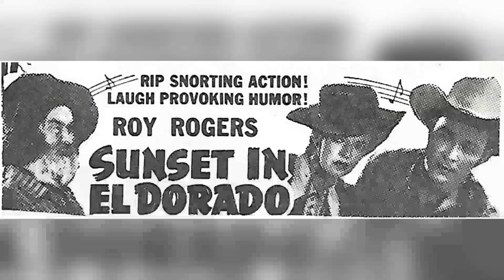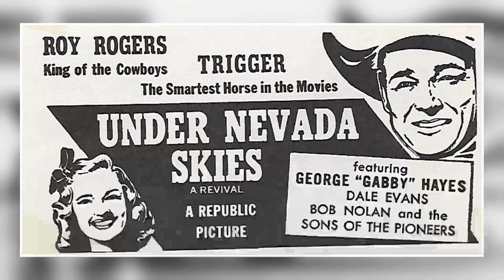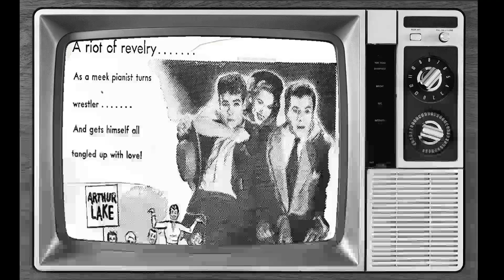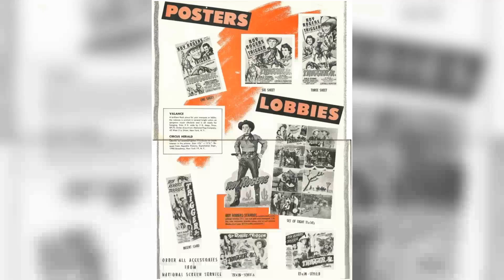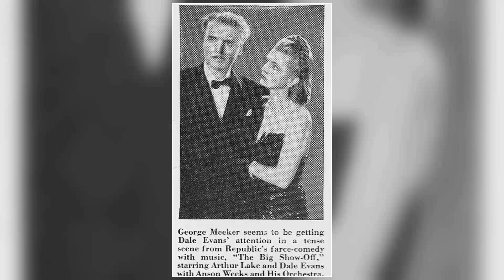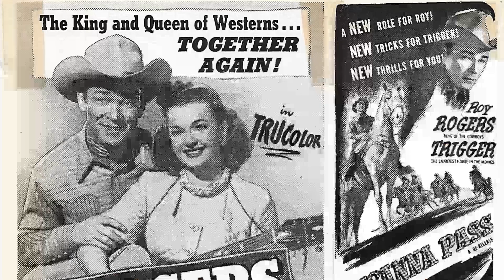A look at the life of Dale Evans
Greetings, classic movie enthusiasts! 🎥 Today, we're diving deep into the dazzling world of Dale Evans, an unforgettable star of the silver screen. 🌟

Join me as we revisit Dale Evans's most iconic films, explore their impact on Hollywood's golden age, and uncover the fascinating anecdotes that have stood the test of time. 🌠

From heartfelt dramas to side-splitting comedies, Dale Evans's versatile talents have left a lasting impression on generations of moviegoers.

🎬 Lights, camera, and let's embark on a thrilling cinematic adventure with Dale Evans as our guide! ✨🎭
Filmography:
The Roy Rogers Show
A Date with Dale
Good News for You in 1982
Saga of Sonora
The Red Skelton Hour
Playhouse 90
Matinee Theatre
The Phil Silvers Show
Screen Snapshots: Hollywood on the Ball
Pals of the Golden West
South of Caliente
Dale Evans: Queen of the West
Trigger, Jr.
Twilight in the Sierras
Bells of Coronado
The Golden Stallion
Down Dakota Way
Screen Snapshots 1860: Howdy, Podner
Susanna Pass
Slippy McGee
The Trespasser
Bells of San Angelo
Apache Rose
Heldorado
Out California Way
Home in Oklahoma
Roll on Texas Moon
Under Nevada Skies
My Pal Trigger
Rainbow Over Texas
Song of Arizona
Don't Fence Me In
Sunset in El Dorado
Along the Navajo Trail
Hitchhike to Happiness
Man from Oklahoma
Bells of Rosarita
Utah
The Big Show-Off
Lights of Old Santa Fe
San Fernando Valley
Song of Nevada
The Yellow Rose of Texas
Cowboy and the Senorita
Casanova in Burlesque
In Old Oklahoma
Here Comes Elmer
Hoosier Holiday
The West Side Kid
Swing Your Partner
Girl Trouble
Orchestra Wives
Saga of Sonora
Playhouse 90
Matinee Theatre
South of Caliente
Trigger, Jr.
Bells of Coronado
The Golden Stallion
Down Dakota Way
Susanna Pass
Slippy McGee
The Trespasser
Apache Rose
Heldorado
Out California Way
Home in Oklahoma
Under Nevada Skies
My Pal Trigger
Rainbow Over Texas
Song of Arizona
Hitchhike to Happiness
Man from Oklahoma
Bells of Rosarita
Utah
The Big Show-Off
San Fernando Valley
Song of Nevada
Casanova in Burlesque
In Old Oklahoma
Here Comes Elmer
Hoosier Holiday
Swing Your Partner
Girl Trouble
Orchestra Wives
Saga of Sonora
Playhouse 90
Matinee Theatre
South of Caliente
Trigger, Jr.
Bells of Coronado
The Golden Stallion
Down Dakota Way
Susanna Pass
Slippy McGee
The Trespasser
Apache Rose
Heldorado
Out California Way
Home in Oklahoma
Under Nevada Skies
My Pal Trigger
Rainbow Over Texas
Song of Arizona
Hitchhike to Happiness
Man from Oklahoma
Bells of Rosarita
Utah
The Big Show-Off
San Fernando Valley
Song of Nevada
Casanova in Burlesque
In Old Oklahoma
Here Comes Elmer
Hoosier Holiday
Swing Your Partner
Girl Trouble
Orchestra Wives